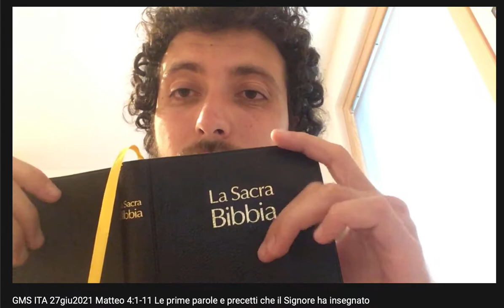I primi insegnamenti di Yahawashi il nostro Re 👑🔥👑